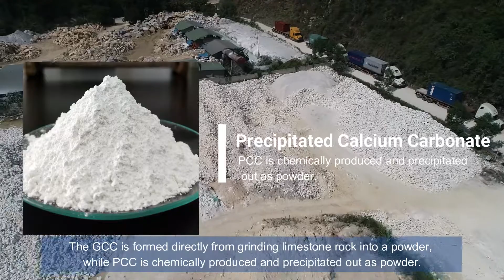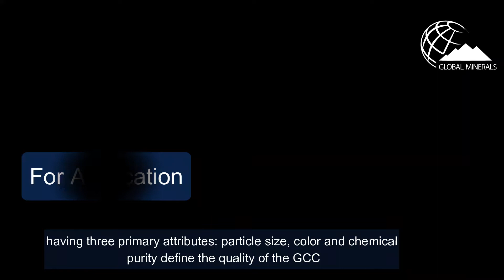What is ground calcium carbonate / limestone | Global Minerals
🍁🍁We are proud of owning the most whiteness and brightness Calcium carbonate powder's source in the world
We hope that our all valued customers can see and discover everything about our brand name, our factories, our products, our production process, all everything about Nhat Huy Group!